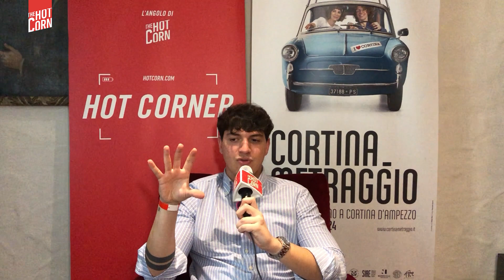ADRIANO MORETTI | La nostra intervista | HOT CORN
Durante l'ultima edizione del Cortinametraggio abbiamo incontrato l'attore e content creator Adriano Moretti, a Cortina in veste di giurato per la giuria young del festival. Ai microfoni di Hot Corn ha parlato del suo rapporto con il cinema, degli idoli di sempre e dei suoi progetti.